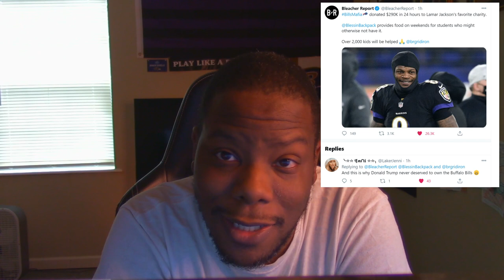What I think about the Bills Mafia from a Ravens Fan 🤔